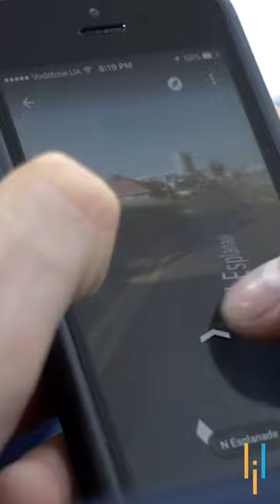🔥🔥 VPS In Google Map Explained Simplilearn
🔥IITK - Professional Certificate Course in Generative AI and Machine Learning (India Only)
🔥IITG - Professional Certificate Program in Generative AI and Machine Learning (India Only)

About Full Stack Java Developer Course:
This Full Stack Java Developer Job Guarantee Program is a comprehensive six-month program, in partnership with HIRIST and HackerEarth, is designed to fast track your career as a Full Stack Developer focusing industry demand, with a starting salary of up to ₹5 LPA. This Full Stack Java Developer course is designed to give you an essence of front-end, middleware, and back-end Java web developer technologies. You will learn to build an end-to-end application, test and deploy code, store data using MongoDB, and much more.

Key Features:
✅ 4 industry-aligned capstone projects
✅ Lifetimes access to high-quality course content
✅ Cohort-based online program structure
✅ 24x7 online assistance